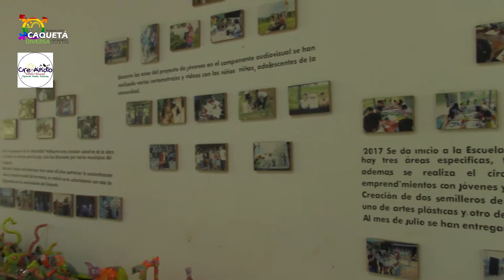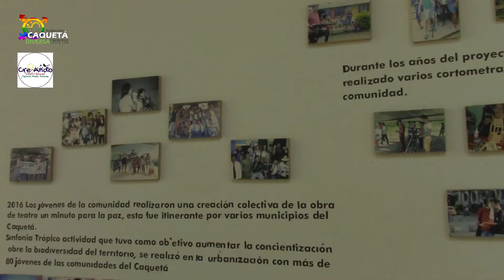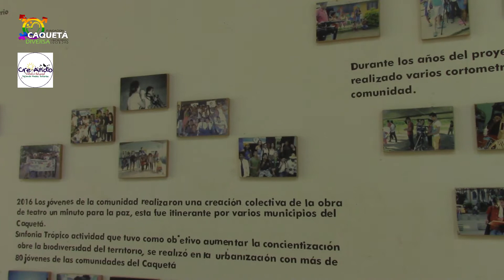CAQUETÁ DIVERSA, ASOCIACIÓN DE MUJERES ARTESANAS SUEÑOS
Ñatamú. Palabra propia de los pueblos indígenas Coreguaje que significa "Amanecer". Estas mujeres valientes, víctimas del conflicto le apuestan a la paz, con estar hermosas artesanías elaboradas a mano. Cuidando nuestros medio ambiente así es la Asociación de Mujeres Artesanas Suelos de Paz.